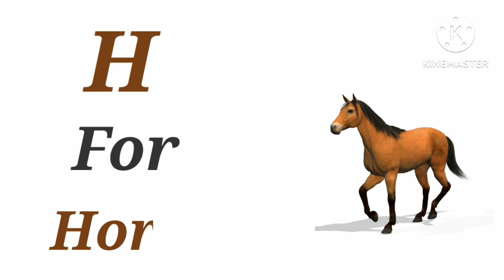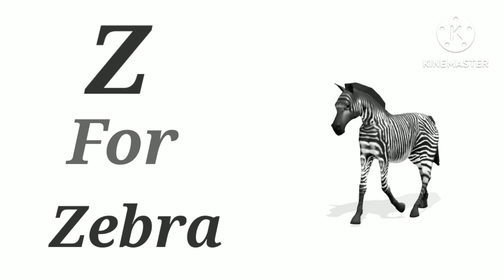ABCD A For Apple B For Ball ||Capital Laters ABCD||Learning Video For Kids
Capital Alphabets for kids

ABCD Video
Kids Learning Video
Capital Letters
Alphabets Video
kids Toons

 My Channel Kids Toons